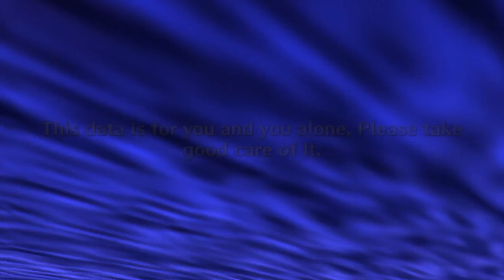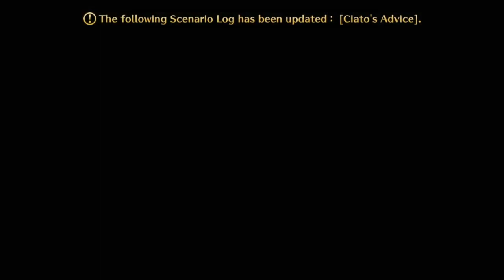SaGa Frontier Remastered: Asellus's Story Begins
I now remember that the scream attack was really strong sometimes and instantly killed characters. I forgot how to advance the story in the beginning for an embarrassingly long time.